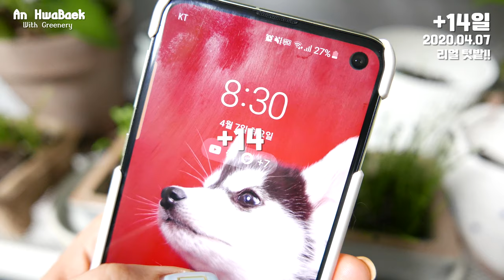미니텃밭 만들기2 _ LED식물생장등 효과가 있을까? (상추/부추/시금치/적겨자/케일) _ My indoor vegetable garden♥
입으로 들어가는거라고 열심히 키워봅니다 ㅋㅋ

하루가 다르게무럭무럭 자라는 채소들을 보며
파릇푸릇 상큼한 봄을 느끼고 있어요!!

다이소씨앗 으로 발아가 되긴 되네요~

다음주면 먹을 수 있을까...?
한달 뒤면 손바닥만 한 상추가 떡하니 나올까...?
기대하다보면 일주일이 홀랑 가버리네요 ㅋㅋㅋ

LED생장등 얼마나 효과가 있을까요??
해가 많이 들지 않는 집이라 웃자라긴 하지만
상추는 상추맛이 나고, 부추는 부추맛이 나겠죠...??

얼른 자라줘라♥♥♥♥♥♥

**BGM**
Kevin MacLeod의 Long Stroll